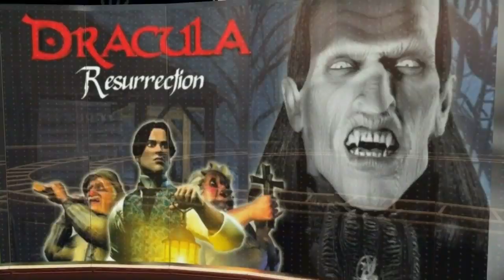Baldur´s Gate Dark Alliance 2 (Gameplay en Español, Ps2, 60 Fps) Capitulo 8